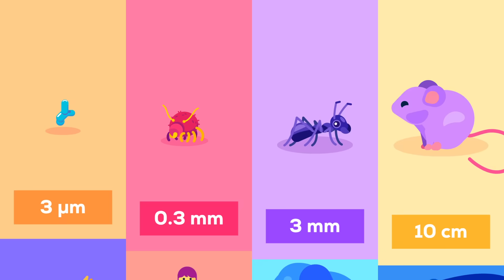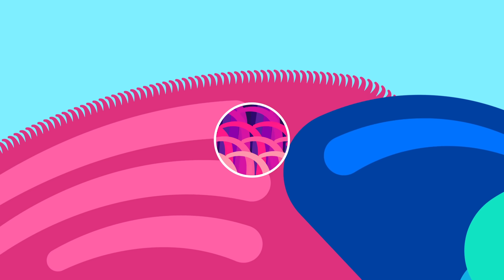What Happens If We Throw an Elephant From a Skyscraper? Life & Size 1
Size is the most under appreciated regulators of living things. Let us demonstrate that by throwing animals from buildings.